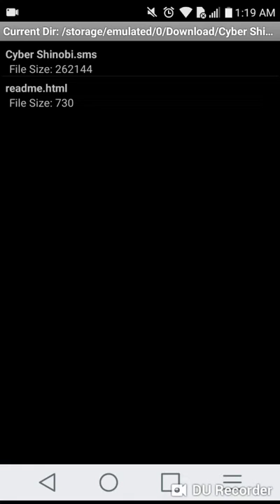Cyber Shinobi (Sega Master System) Round 1